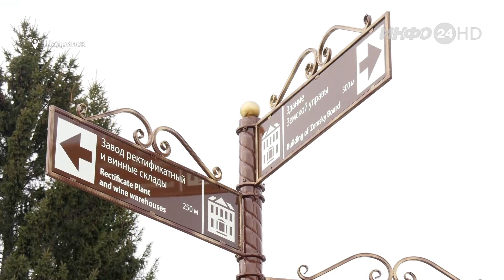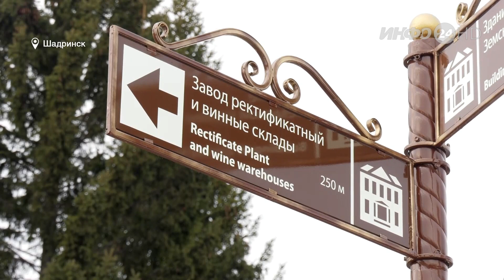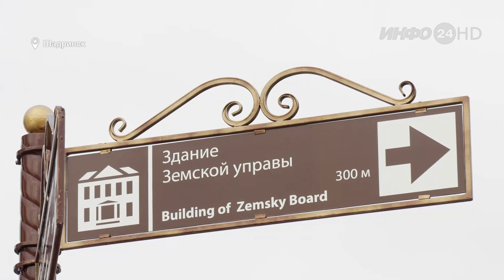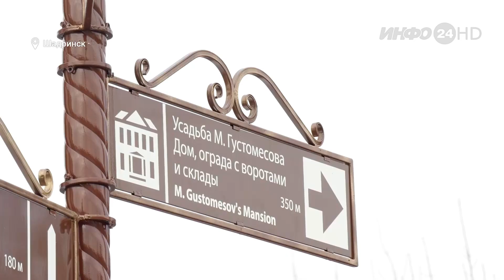В Шадринске были установлены информационные столбы туристической навигации (2020-12-22)